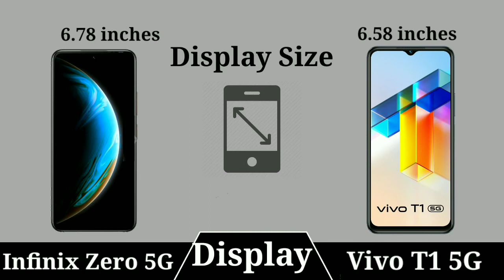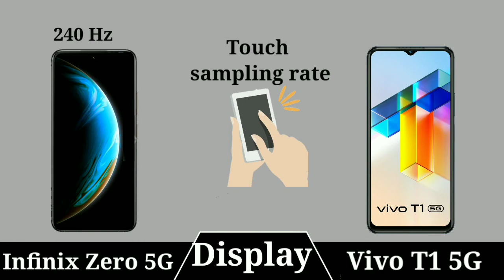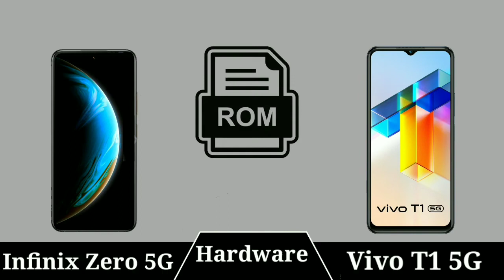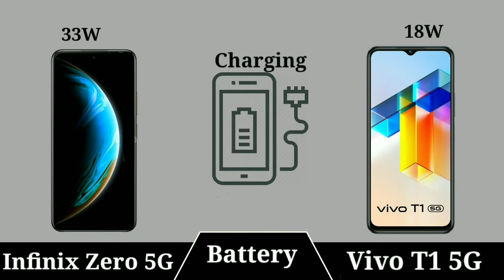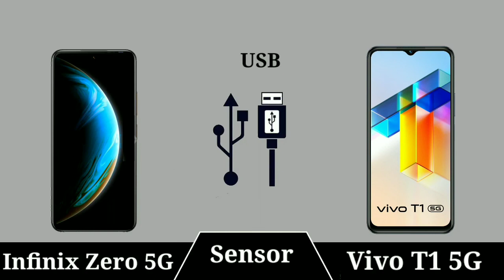Infinix Zero 5G vs Vivo T1 5G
In This Video we compare Infinix Zero 5G vs Vivo T1 5G specs lets see which is best Smartphone.

Latest Videos On***: Infinix Zero 5G vs Vivo T1 5G